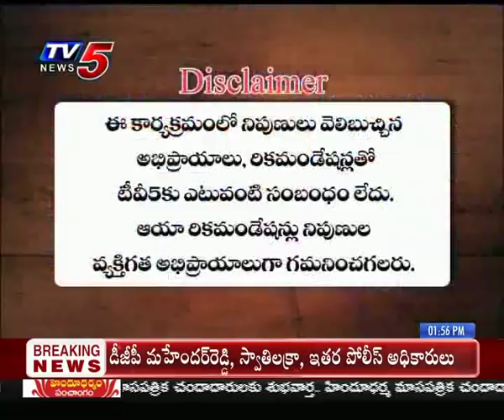8th March 2019 TV5 News Smart Investor